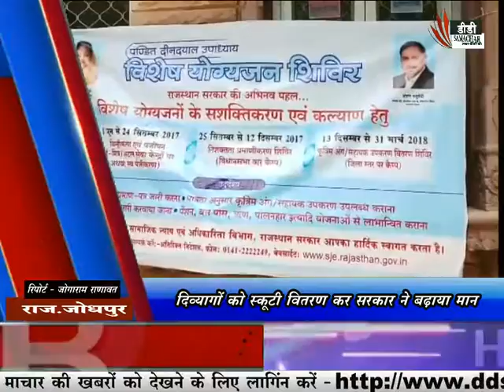दिव्यांगों को सरकार की स्कूटी - DD समाचार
सामाजिक न्याय एवं अधिकारिता विभाग की ओर से पं. दीनदयाल उपाध्याय विशेष योग्यजन शिविर के तहत जोधपुर कलेक्ट्रेट सभागार के बाहर केंद्रीय कृषि राज्य मंत्री गजेंद्र सिंह शेखावत के हाथों से दिव्यांगों को स्कूटी वितरण की गई इस विशेष योग्यजन शिविर में कुल 55 आवेदन आए जिसमें से 40 को आज स्कूटी वितरण की गई इनमें 16 से लेकर 30 वर्ष की आयु के छात्रों को स्कूटी वितरण की गई जो नियमित विद्यालय महाविद्यालय में अध्ययनरत है उन्हीं को स्कूटी दी गई